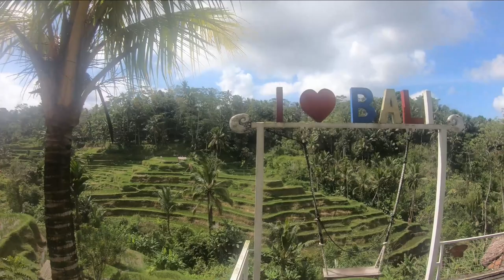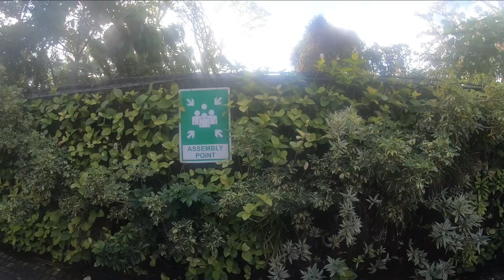バリ島観光も買い物も楽しく出来る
ドイバリカーチャーターは観光も買い物も楽しくご案内します
                doibali2
　　　　doibali3